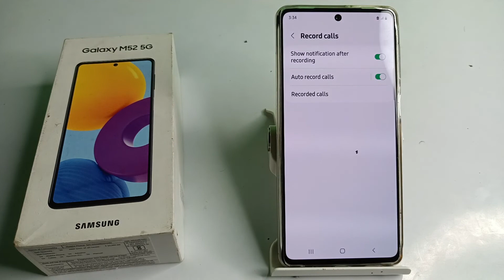how to disable call recording in Samsung Galaxy M52 mobile